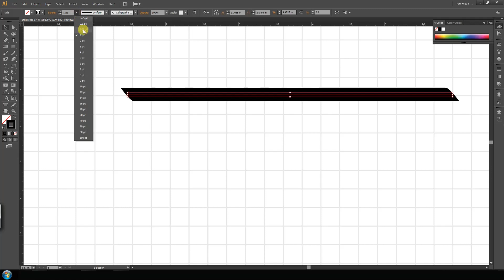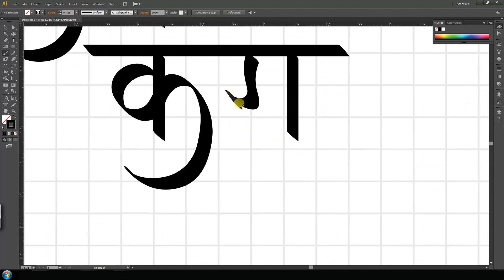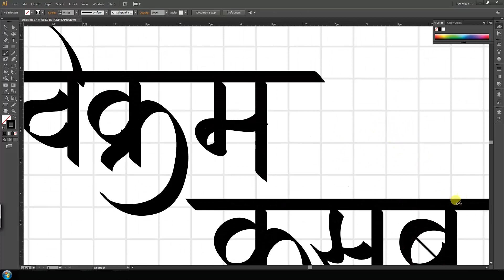Marathi Calligraphy | Adobe Illustrator | Vikram Kasbe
तुमच्या नावाची कॅलिग्राफी हवी आहे का?

मेसेज करा तुमचे नाव

मराठीत मेसेज करणाऱ्यास प्राधान्य...